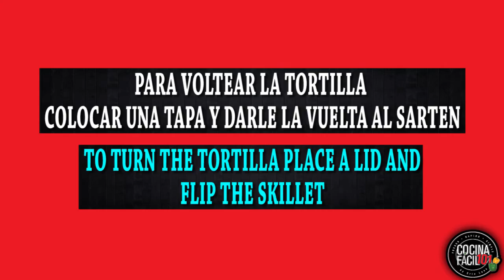COMO HACER UNA TORTILLA ESPAÑOLA CASERA l COCINA FACIL 101